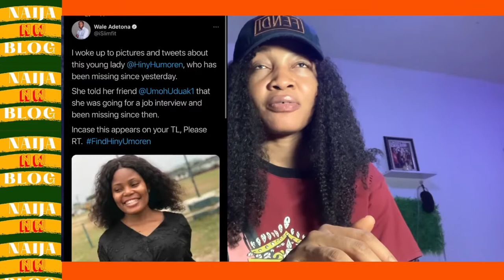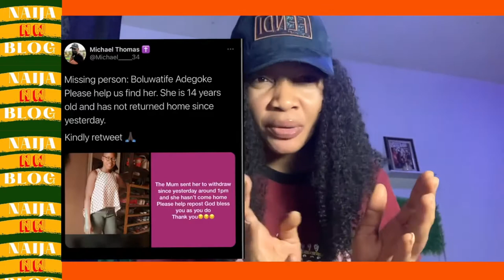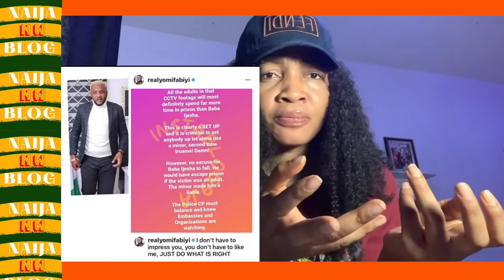JOBSEEKER LADY KIDNAPPED AND KILLED IN NIGERIA